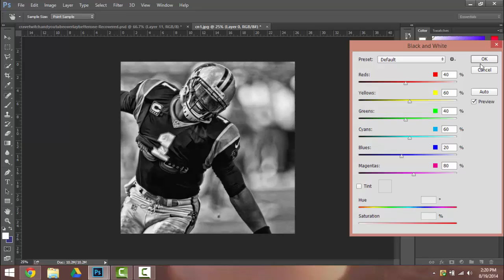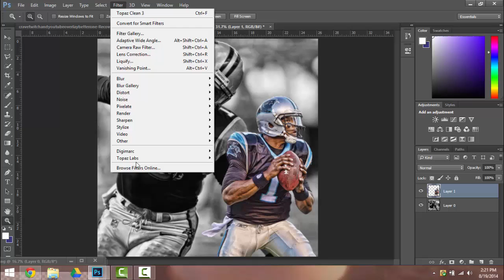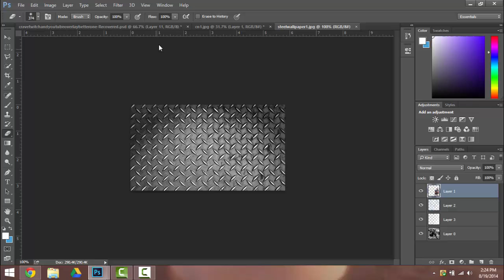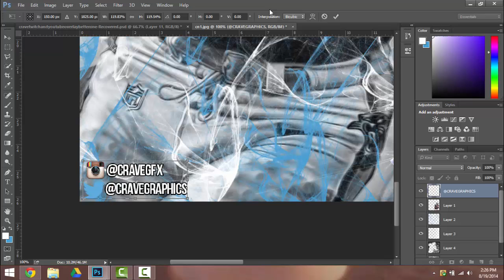Cam Newton Speed Art